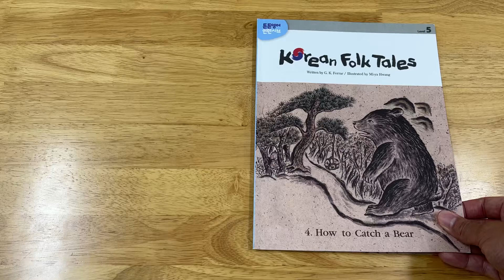How to Catch a Bear Lesson 2